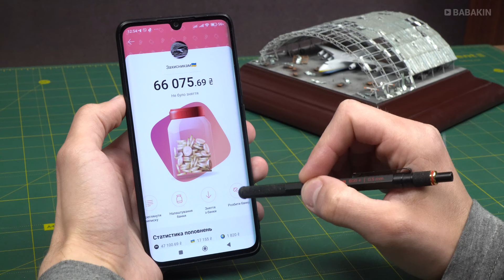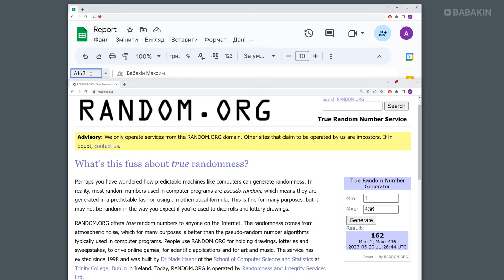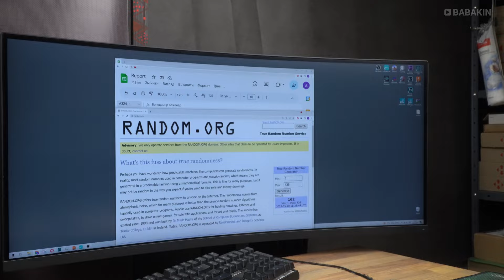2000$ для захисників України